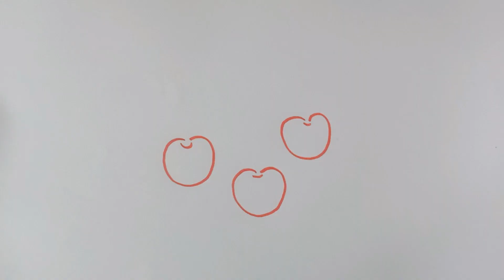Cherry fruit 🍒drawing || How to draw cherry step by step || Art work